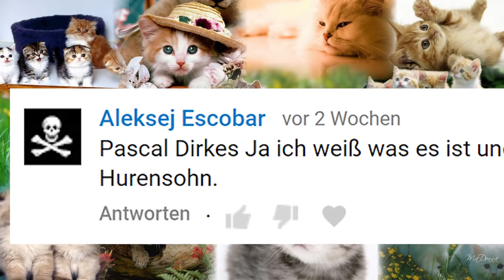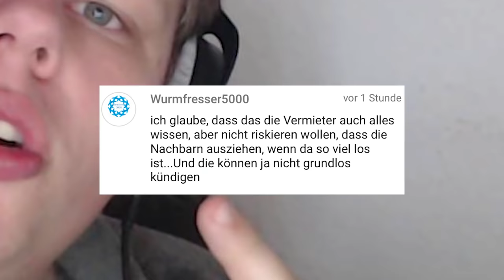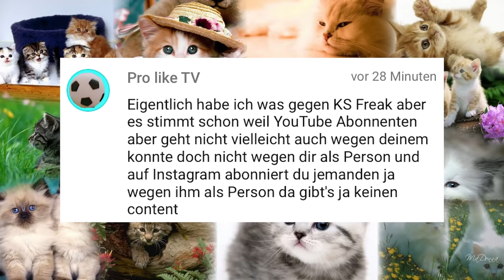Ich bring euch schon Manieren bei! - Geheidert Feedback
Richtig sprechen lernen? Ich zeig's euch!
✗Falls jemand Salty sein will
Falls ihr mich unterstützen wollt:
Oder während eines Live-Streams:
✗Mein Mikro
✗Mein Kamera-Mikro